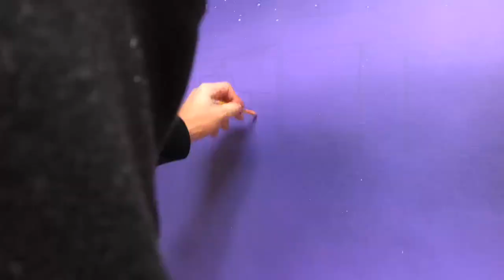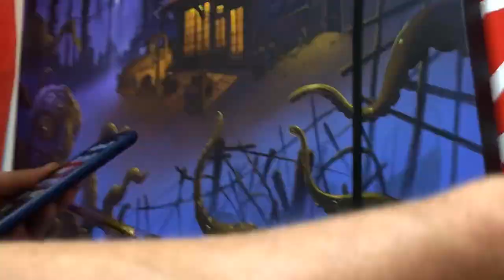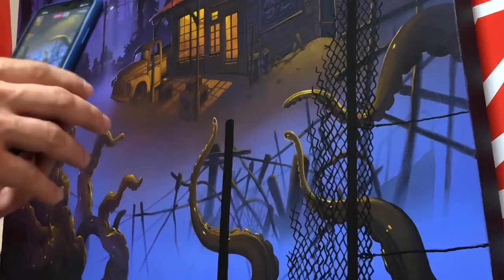Behind the red curtains 🍿🎥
Timelapse of my last piece. In this canvas I used water based acrylic. In the background I used airbrush to create a slick atmosphere and to do a a soft transition to cause the affect to look more realistic, like a terror movie from the 80’s. I’ve always Liked those scenes were the tension is building and that something incredibly bad was going to happen to the protagonists of the film, that is what I am trying to represent in this type of work.

If you’re interested in learning more about my acrylic brush painting techniques, I invite you to check out my masterclass available on my website. You’ll find a detailed course covering the entire artistic process. More information is available at:

Thank you for joining me on this creative journey.